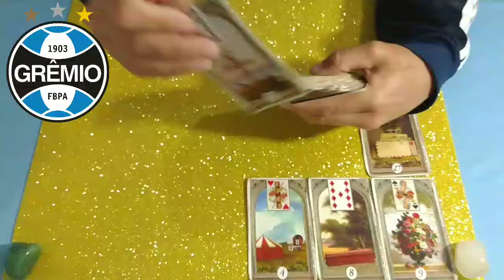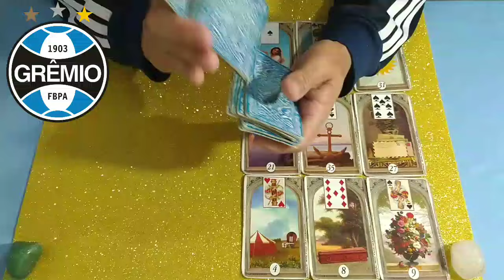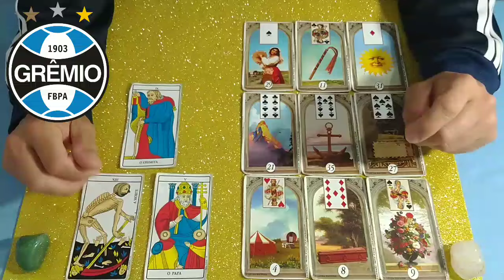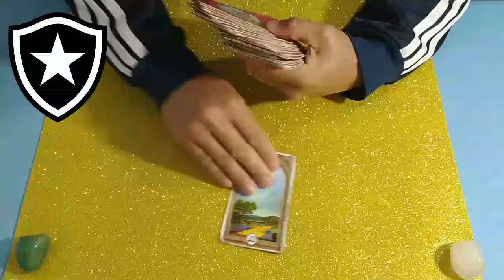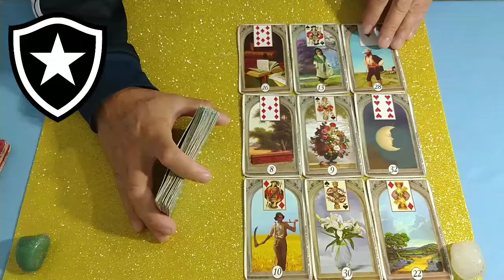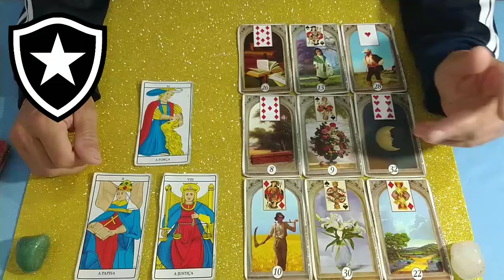GRÊMIO X BOTAFOGO CAMPEONATO BRASILEIRO 9°RODADA - QUEM VENCE?🔮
futebol ao vivo,  deixa o palmeirense falar, palestra Itália, brasileirão 2023, Alianza parque, nicola, endrick, neto, flow sport clube, donos da bola, são Paulo